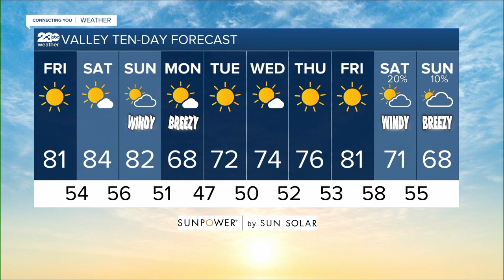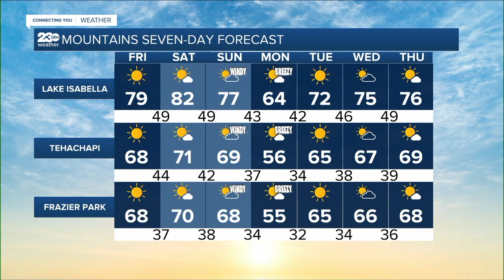23ABC Weather for Friday, October 15, 2021